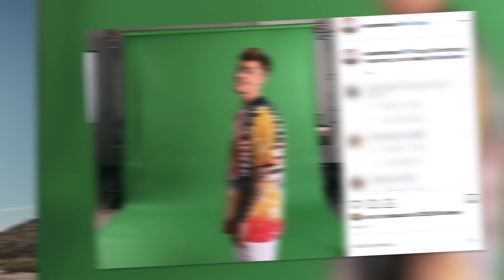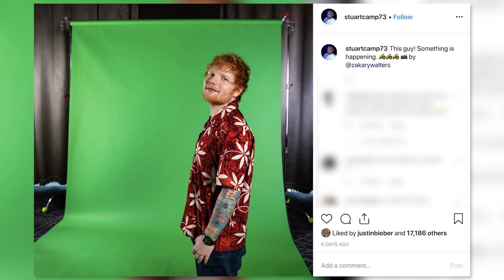Justin Bieber Confirms EPIC Collaboration With WHO?!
This news has us so excited. It looks like Justin Bieber and Ed Sheeran are collabing on new music together and we are ready!

What’s up y’all, It’s Emile Ennis Jr. here with Clevver News and we have so many questions for Justin Bieber and Ed Sheeran right now. Like, how’s your day going? What did you have for lunch? Are you coming out with a new song together!?! If you don’t recall, Ed Sheeran wrote Justin Bieber’s “Love Yourself” which was a full bop with one of my favorite lines of all time
Anyway, Justin teased us at Coachella when he said that an album was dropping soon, but then reports came out that soon might be a bit of a stretch.  However, we were fine with patiently waiting until today when we saw multiple posts today that have us shook. Now before we get to that let’s back up because Scooter Braun posted this on April 17 with the caption, “This guy! Something is happening. Love it. by @haileybieber”
This didn’t really alert us to anything major, but then on  April 24, Stuart Camp who represents Ed Sheeran posted this photo saying, “This guy! Something is happening.”
After we saw that he was in the same pose as Justin, we were like everyone else trying to figure out…